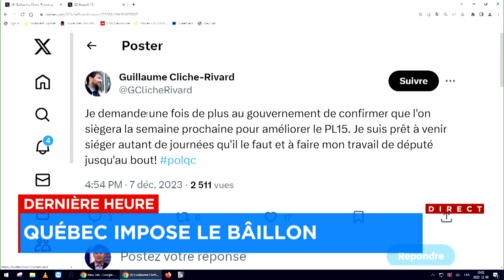Réforme de la santé: bâillon imposé pour la loi 15 - Explications 10h